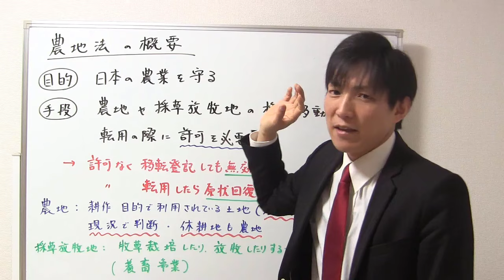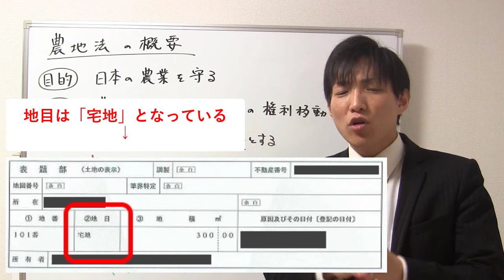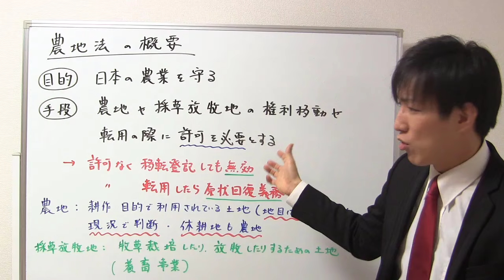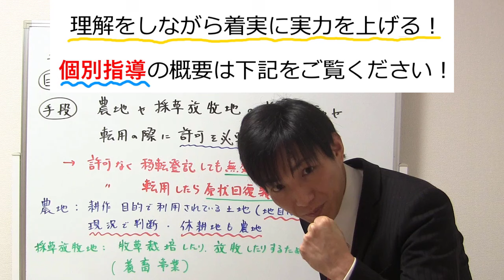【宅建試験対策】農地法の概要・目的